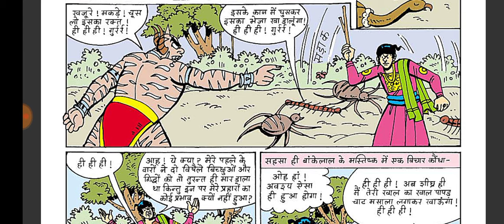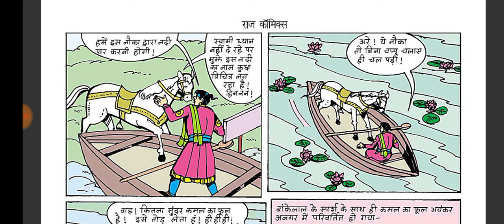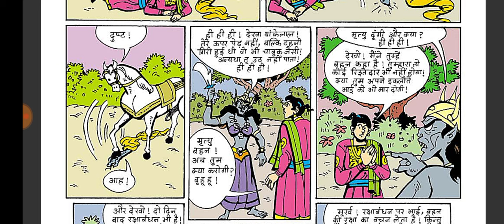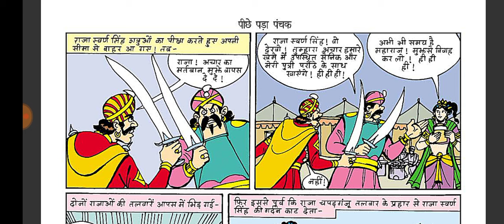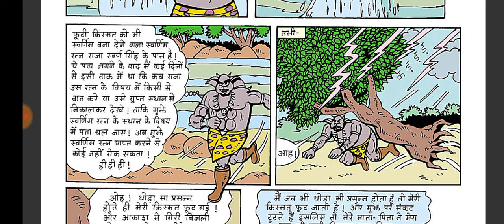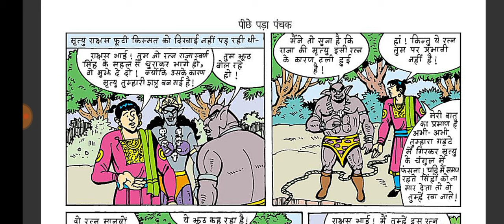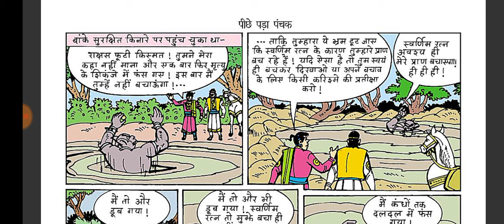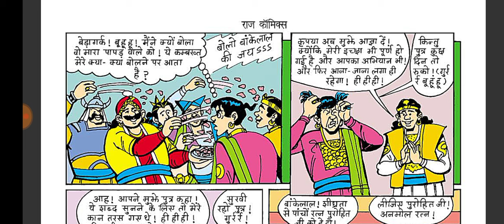Peeche Pada Panchak | Bankelal | Raj Comics